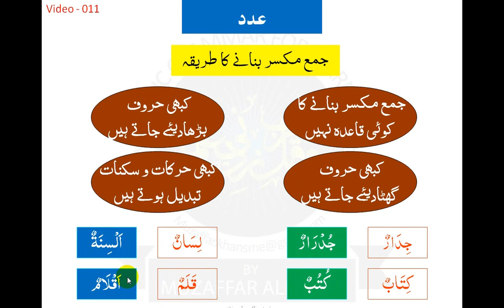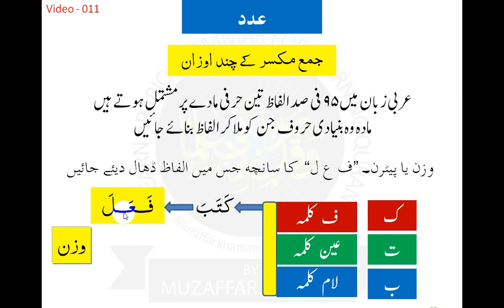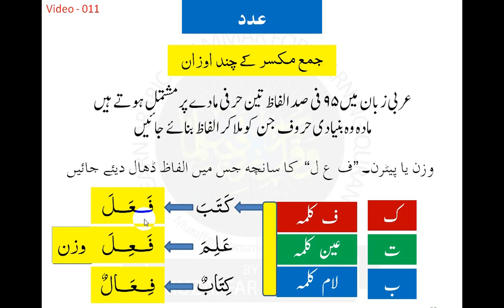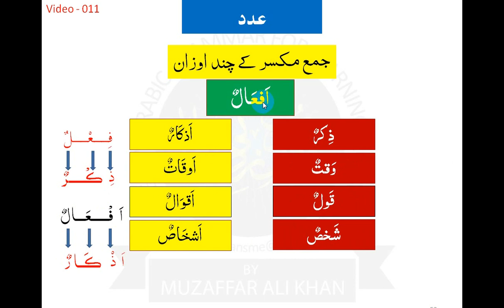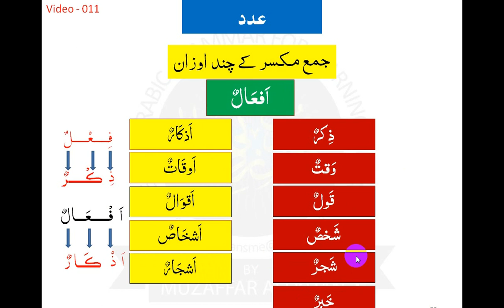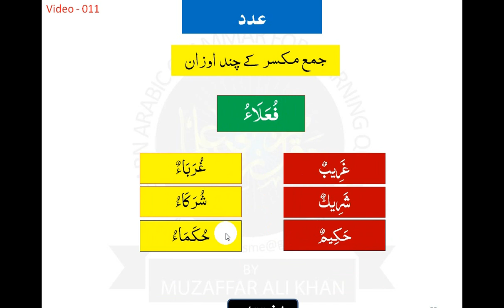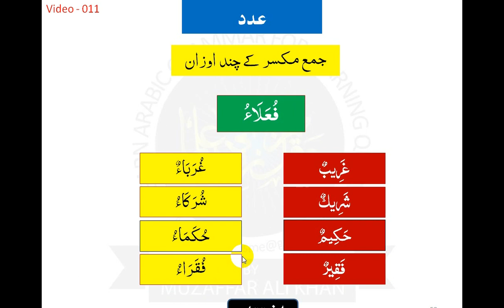CLIP 011 عدد ۔ جمع مکسر